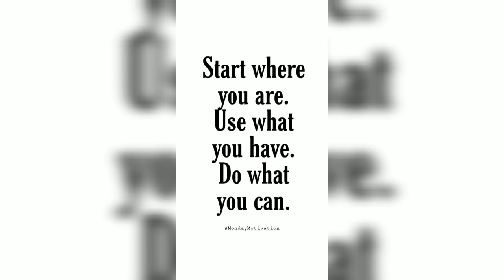Anastacia on Instagram 10.02.2020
Anastacia in Vienna!